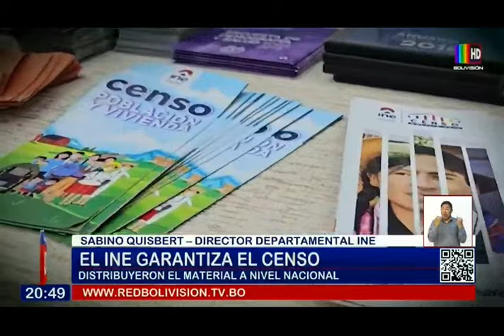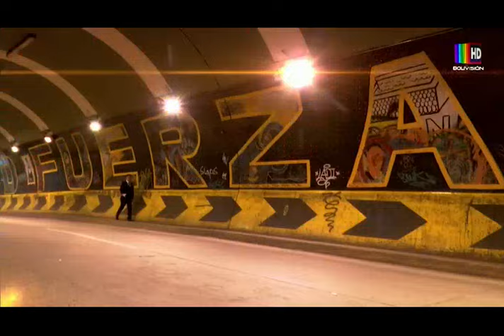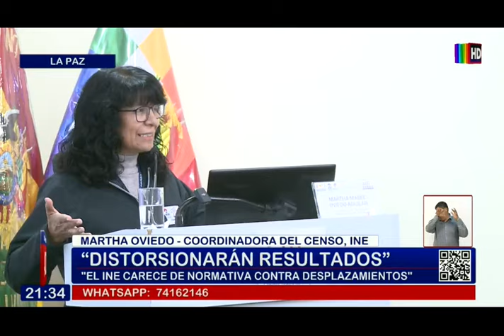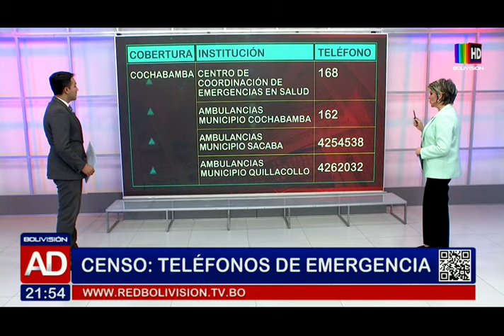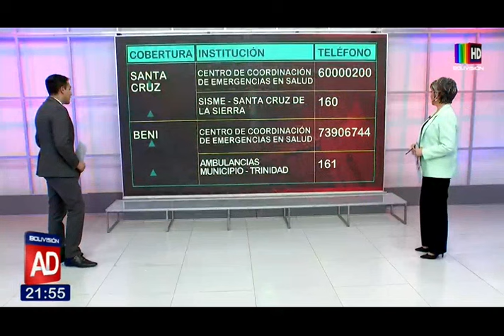Noticiero Al Día Edición Central: Programa del 22 de marzo de 2024